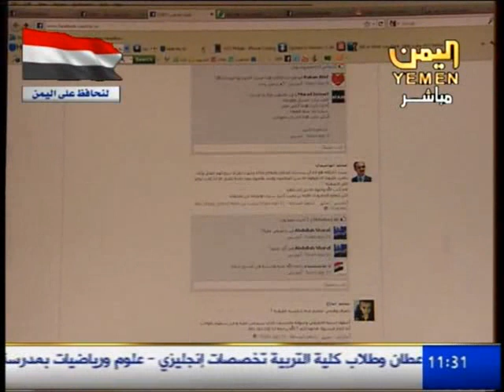طلال الخطيب # شهيد الكلمه والمنبر الحر